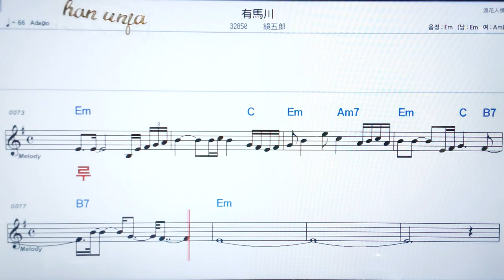💖아리마가와/ 카가미고로오✌カラオケ.日本の曲( 한글 발음)악보, 코드 ,Karaoke*카라오케 반주